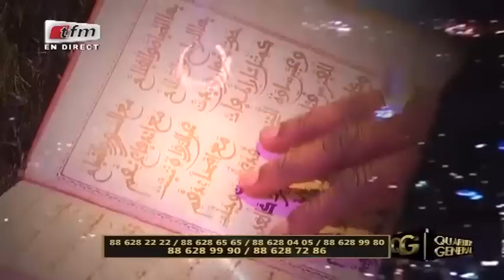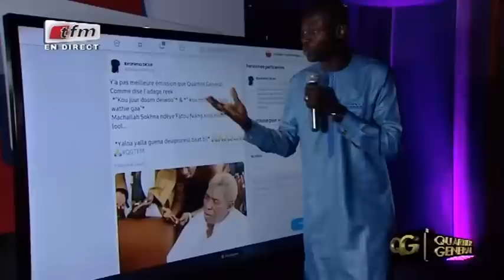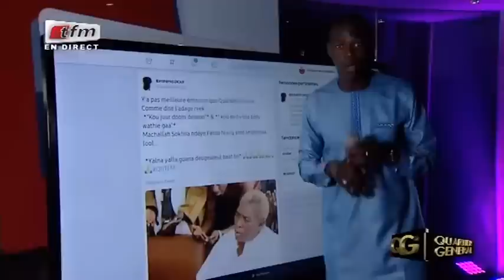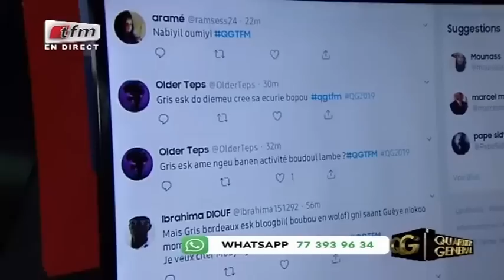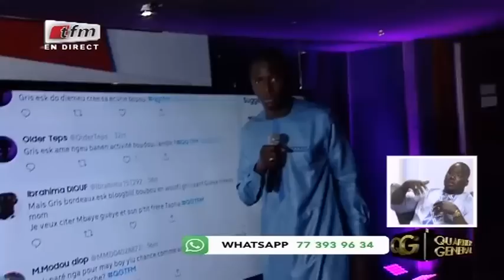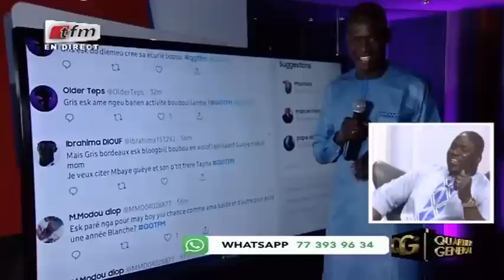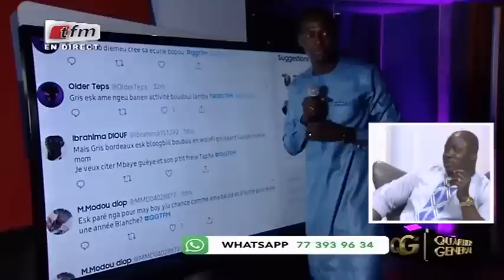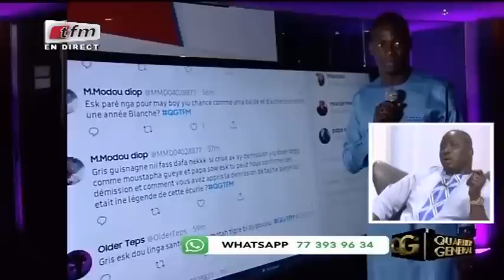REPLAY - QUARTIER GENERAL - Invité : GRIS BORDEAUX - 14 Mai 2019 - Partie 3